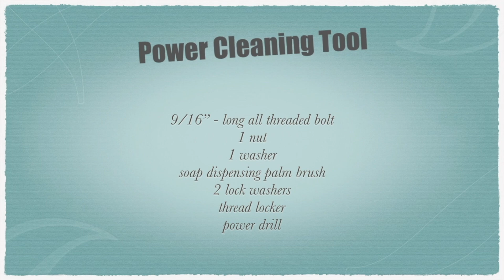DIY POWER CLEANING TOOL / CLEAN WITH ME